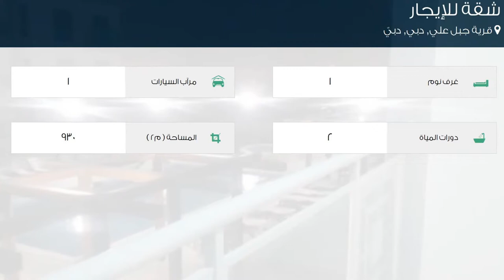شقة للإيجار في شارع د ٥٩١, قرية جبل علي, دبي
تفاصيل العرض:-

رقم: 2149535

ميزات:-

1 الغرف, 2 عدد دورات المياه, 1 سعة مرآب السيارات, مسبح, تكييف مركزي